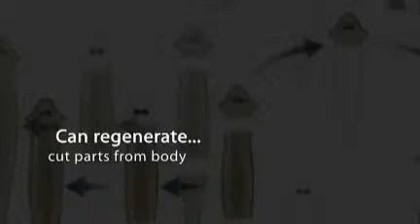P4 Amanda C